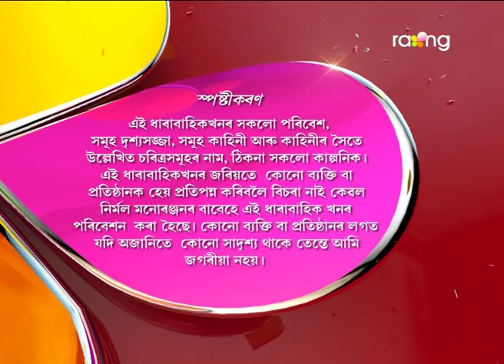Oi Khapla | 18th April | Full Episode | No 535